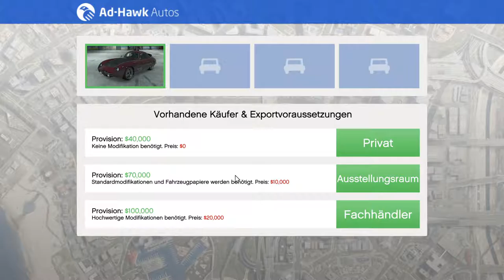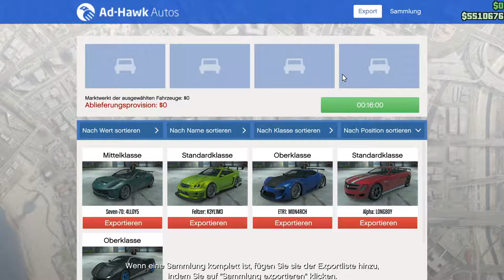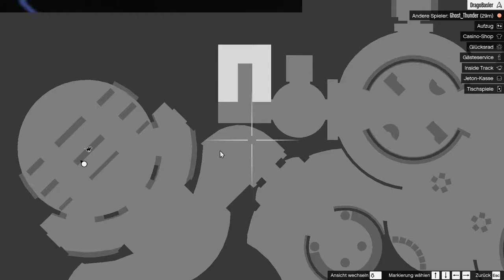GTA Online Gameplay (deutsch) (PC) #13: Autohändler Mission, in Kurios! :) - Import und Export!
Mitspieler:
-Ghost: N/A
Danke fürs Mitmachen!

Es gibt noch viel mehr Mapbugs, ich werde sie euch alle zeigen.
Ihr dürft gerne in den Videos dabei sein! Added mich als Freund bei Social Club (Nur solange Platz da ist, dann meine Crew Bloody Dragoner)